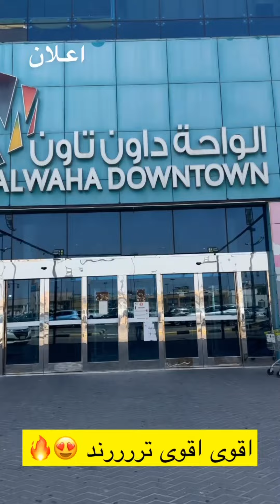روعة الشرقية للمفارش 🛌😍 اللحاف ب 80 ريال 🏃‍♂️🏃‍♀️